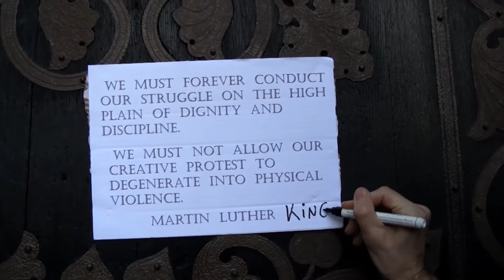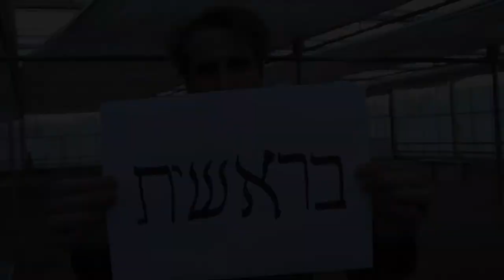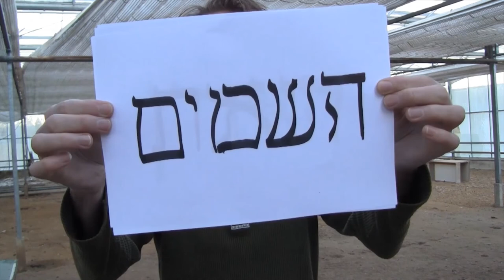Ronis Beiträge zur "Living-Thesis"-Installation von Muntendorf & Salinas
Der Performance-Künstler RONI lieferte 3 Beiträge zur
Video-Audio-Installation "Living Thesis" von Brigitta Muntendorf und Javier Salinas
in der St. Lorenz-Kirche Nürnberg
vom 16. April bis 14. Juni 2015
anlässlich des 500-jährigen Jubiläums von Luthers Thesenanschlag.

Brigitta war so freundlich, mir die Verwendung der Ausschnitte inklusive ihrer Sounds zu gestatten, so wie sie in der Installation gezeigt wurden.